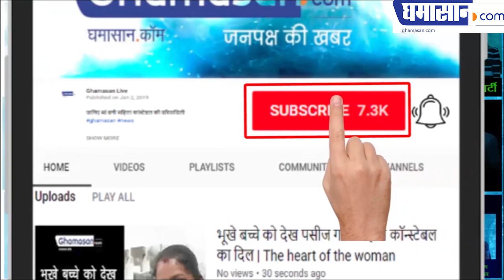चुनावी घमासान 2019: Narendra Modi can Contest Lok Sabha Election from INDORE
Narendra Modi can contest Lok Sabha Election from Indore

Indore Rajesh Rathore: The BJP is in a state of confusion regarding Indore Lok Sabha seat. After news of the ticket cutting of Tai, a new news has arrived today that Prime Minister Narendra Modi can contest Lok Sabha elections from Indore, besides Banaras.

Lok Sabha Speaker Sumitra Mahajan may be cut due to the implementation of the 75-plus formula. Apart from this, the name of Kailash Vijayvargiya and Mayor Malini Gaur has also been discussed. Meanwhile, former IDA president Shankar Lalwani is also camping in Delhi. Who want the tickets. Former Chief Minister Shivraj Singh Chauhan is engaged for them.

So far the Lok Sabha tickets have been decided in the state. In those cases, Shivraj Singh Chauhan is most active. It is also true that Kailash Vijayvargiye can also get a ticket at any time. If there is a lot of controversy over Indore, then Modi is being considered to contest elections.

One reason for this is that the former Chief Minister Digvijay Singh's will contest election from Bhopal has helped the workers of the state have come to know. Since the most popular Digvijay Singh has taken the lead in the Congress workers, the BJP has also been able to do so since then. This is why Bhopal ticket is not fixed. The present MP Alok Sanjar himself has said that now Bhopal Lok Sabha seat can be an interesting match. Shivraj Singh Chauhan's name is constantly running from Bhopal Lok Sabha.